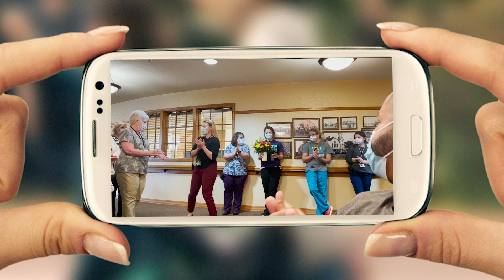2021 CROSS Award for Ready & Engaged People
Congratulations to Tiffany Radnich, recipient of the 2021 CROSS Award for Ready & Engaged People!

In its third year, the CROSS Awards are presented to five Presbyterian Homes & Services employees nominated by coworkers, residents or friends for demonstrating our CROSS values.

ABOUT PHS: Presbyterian Homes & Services (PHS), based in St. Paul, Minnesota, is a non-profit, faith-based organization providing a broad array of high quality housing choices, care and service options for older adults. PHS is also co-owner of Genevive, a progressive model of primary care, care navigation and value-based services for over 7,000 older adults in Minnesota. Established in 1955, PHS has earned the reputation as an innovative leader concerned with promoting independence, vitality and well-being for those they serve.